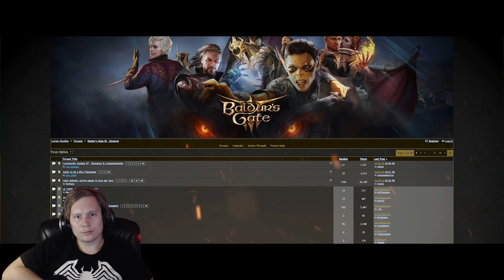Can't wait for the full release! [Baldur's Gate 3 Gameplay] Early Access (Ending)